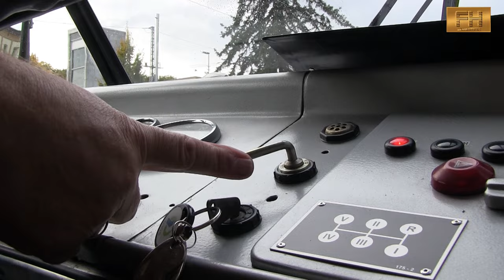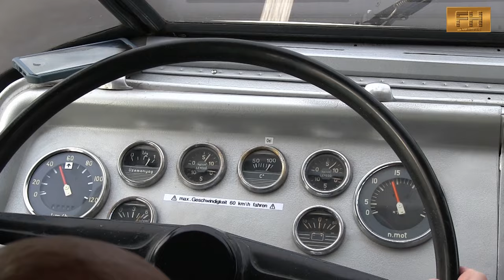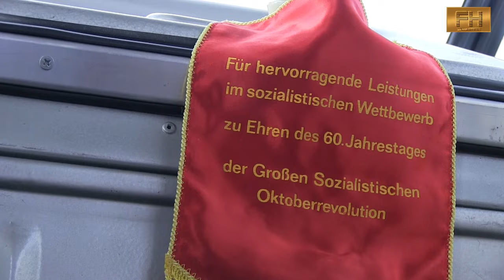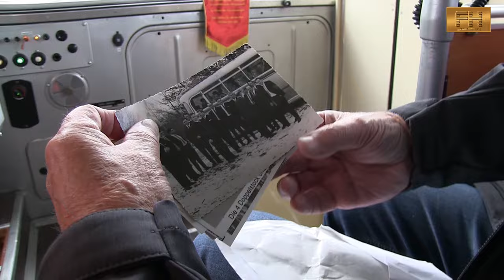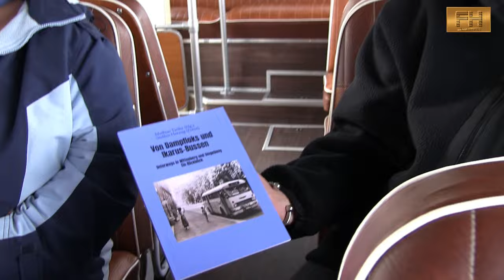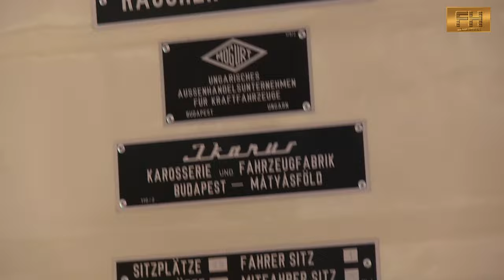Lutherstadt Wittenberg - Nostalgie-Ausfahrt im IKARUS 66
Unterwegs mit dem IKARUS 66 durch den Fläming im Herbst 2023.
Nach der Veröffentichung des Buches:
"Von Dampfloks und Ikarus- Bussen"
Der Film knüpft an die Recherchen des aus Wittenberg stammenden und in Berlin lebenden Buchautoren Mathias Tietke an.
 - Bereits veröffentlicht: (u. a.) "Wittenberg. Die 99 besonderen Seiten der Stadt" (2015), "Wittenberg. Alles außer Luther" (2018), "Lost Places Wittenberg I & II" (2020 & 2022) und "Von Dampfloks und Ikarus-Bussen" (2023). Derzeit sind vier neue Buchpublikationen in Arbeit: "Yoga und Theosophie am Bauhaus", "Lost Places im Landkreis Wittenberg", "Das Eisenwerk Joly Wittenberg und dessen Treppen weltweit" sowie "Leben und Werk der Künstlerin Thea Schleusner". Diese Bücher werden 2024 und 2025 im Verlag Ludwig, Kiel, und im Hamburger Verlag Tredition veröffentlicht.